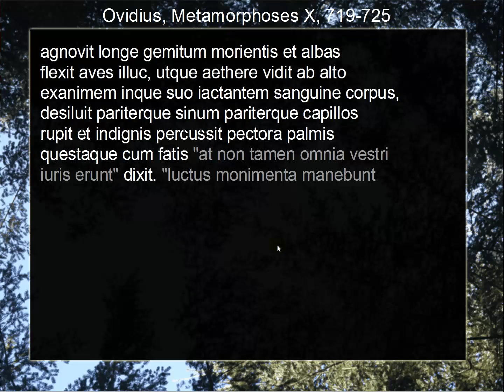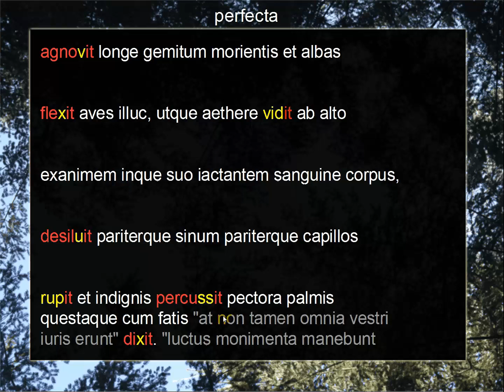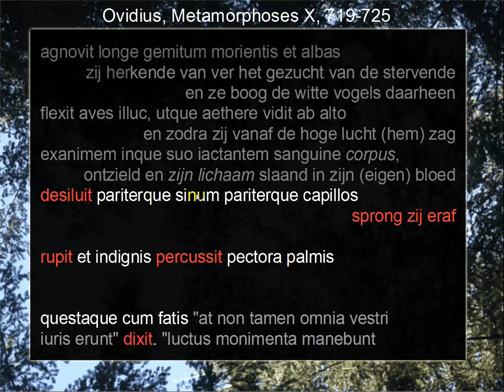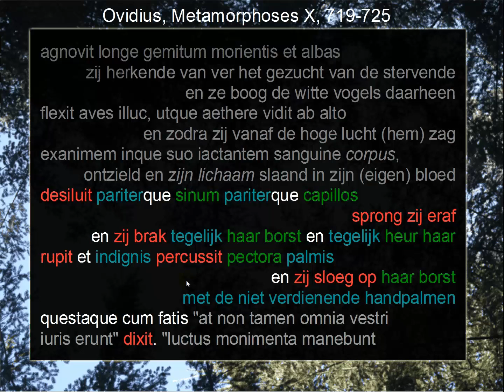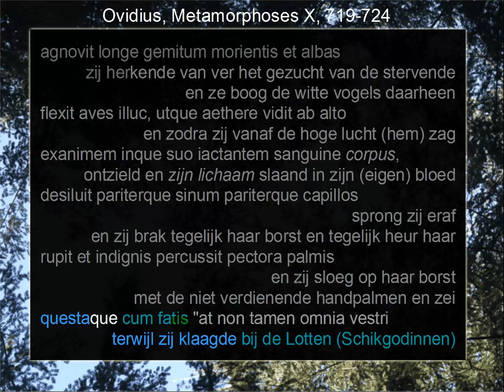Ovidius, Metamorphoses X, 719-725